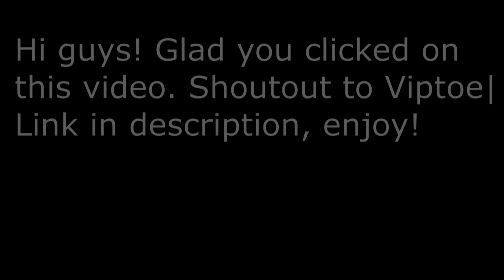97.5% WON'T FOLLOW THIS VIDEO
97.5% OF PEOPLE WON'T FOLLOW THE INSTRUCTIONS THIS VIDEO TELLS YOU TO FOLLOW! Insane method on how to eat eggs properly. Complicated but worth it. I promise. New vlog coming next weekend, enjoy! Viptoe link: